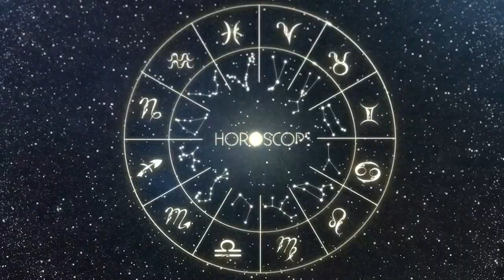Horoscopo do dia AQUÁRIO 12 de MAIO de 2023